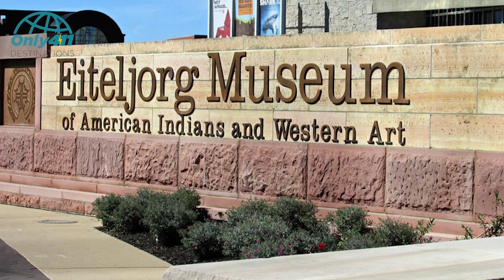Indiana: 11 places you have to visit in Indiana | Indiana Things to Do | Only411 Destinations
The 11 Best Places to Visit and Things to Do in Indiana!

Indiana is often referred to as the crossroads of America and our list of places to visit and things to do in Indiana covers the entire state. From the shores of Lake Michigan to the circle city itself, Indianapolis and its famed Speedway, along with some of the finest institutions for higher learning in the United States, Indiana attractions have it all.

Deciding on things to do or places to visit in Indiana can be overwhelming.  That is why we took the time to show you the 11 Best places to visit &  things to do in Indiana…

0:41 - First Christian Church
1:19 – The RV / Motorhome Hall of Fame Museum
2:13 - Lanier Mansion State Historic Site, Madison
3:11 – Indiana Dunes National Lakeshore, Porter
4:06 - WonderLab Museum of Science, Bloomington
5:00 – Prophetstown State Park, West Lafayette
5:51 – Campus of Indiana University Bloomington
6:59 – Snite Museum of Art, Notre Dame
8:24 – The Indianapolis Motor Speedway & Museum
9:33 – Fort Wayne Children's Zoo, Fort Wayne
10:26 – Eiteljorg Museum of American Indian and Western Art, Indianapolis

The Only411 Destinations is the world's premier online portal for explorers and travelers that want the most out of life. What good is livin' a life you've been given - If all you do is stand in one place. Get out and explore. Only 411 is here to help.

Better get to living, and explore the world both near and afar.

Only 411 provides you with the information to make your next trip a memorable adventure.